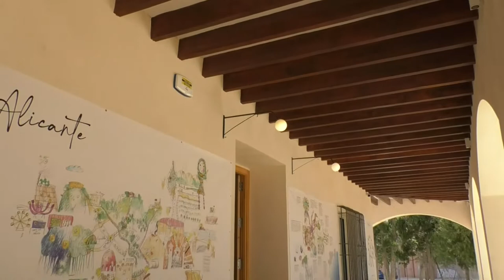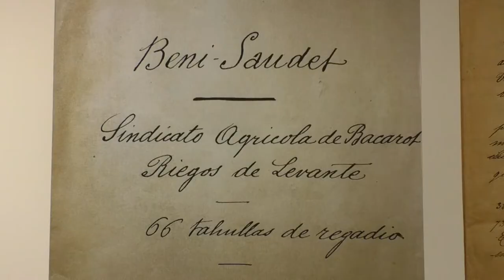Inaugurada la Finca de Benisaudel, antigua casa de verano de Gabriel Miró como punto de encuentro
El alcalde Luis Barcala, acompañado del concejal de Cultura, Antonio Manresa, ha inaugurado este lunes la Finca Benisaudet tras concluir las obras de rehabilitación. Barcala ha incidido en la importancia de recuperar este espacio público “que sirva de punto de encuentro para las fiestas del barrio, la asociación de vecinos y la hoguera ya que está abierto para que seáis vosotros quien le dotéis de contenido”.

Las plantas superiores del Chalet de Benisaudet, casa de verano de Gabriel Miró y su familia va a albergar la primera ludoteca de Señas de Identidad de Alicante, coordinada por el Departamento de Memoria de Alicante de la concejalía de Cultura.